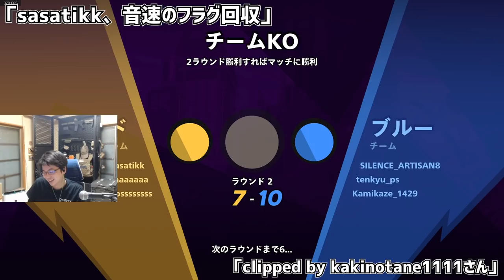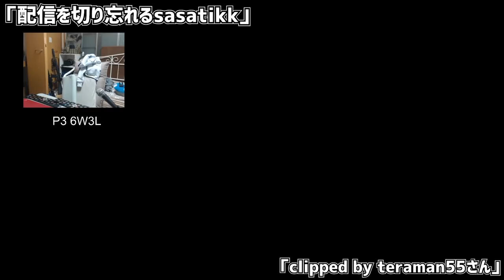sasatikk 5月 Twitchストリーム クリップ集ｗ - Escape from Tarkov,Valorant 他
sasatikk

▶Escape from Tarkov とは
政治的混乱から紛争状態に陥り隔離され、無法地帯となった架空の都市 Tarkov が舞台である。プレイヤーは都市内に取り残されたPMCの一員となって戦い生存に必要な物資と情報を集め、最終的には封鎖線を突破し生きて都市を脱出することを目指す。

ハードコアかつリアルなゲームプレイを掲げており、ゲーム内で死亡してしまうと一部の例外を除きその時装備していたものを全て失ってしまう。他にも骨折や失血、脱水症状も反映されるヘルスシステム、部品単位で交換可能な銃器カスタマイズ、リアルタイムに変化する天候などが実装されている。